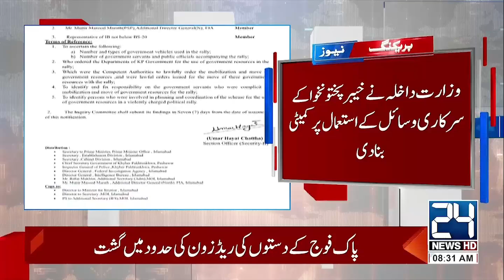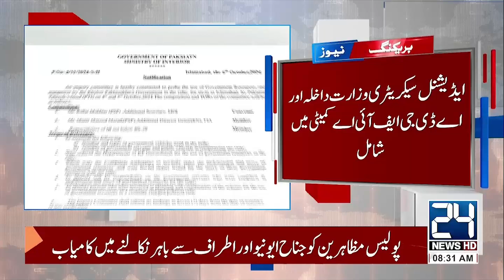Federal Govt Take Big Action - Breaking News - 24 News HD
24 News HD Is One Of The Leading News Channels Of Pakistan Bringing You The Latest Current Affairs From Pakistan And Around The World.  Live National Assembly ,Senate Session And Current Affairs.